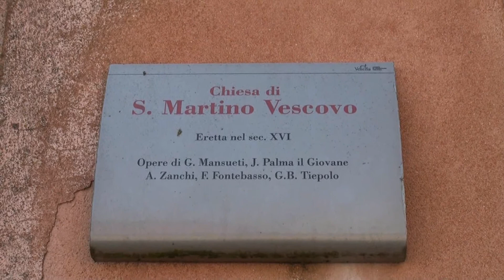Burano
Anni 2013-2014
Video fatto da me.

Musica di Jesper Kyd e Lorne Balfe.